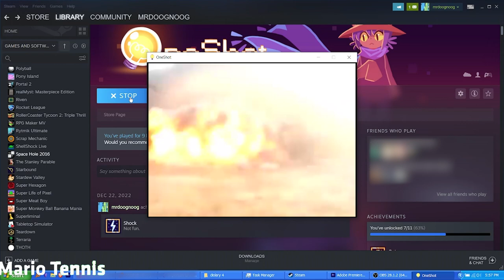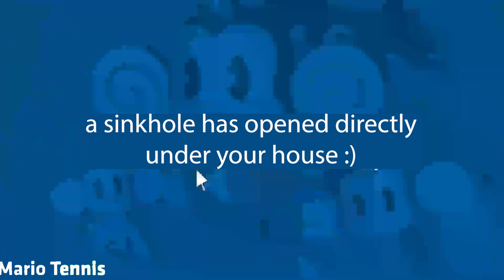▂▃▄▅▆▇█▓▒░𝕰𝖝𝖈③𝖕𝖙𝖎𝟎𝖓@𝕷 𝕿𝖊𝖈𝖍𝖓𝟏𝖖𝖚𝟑░▒▓█▇▆▅▄▃▂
Round 4 vs. Diolary